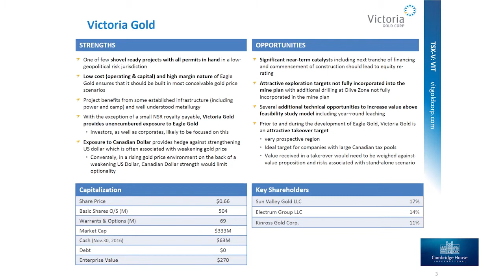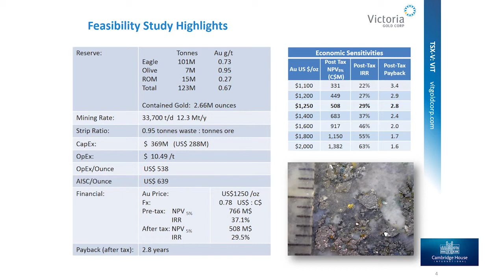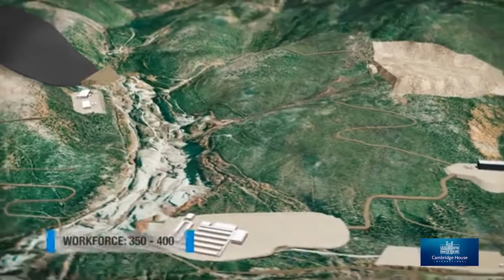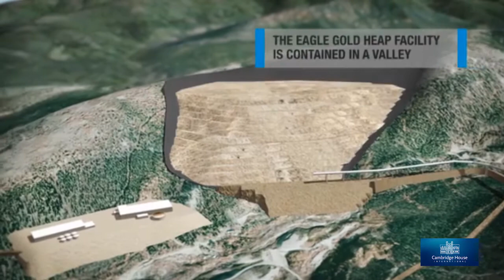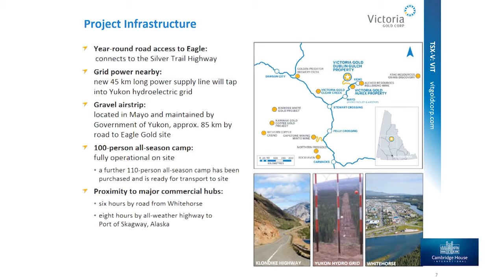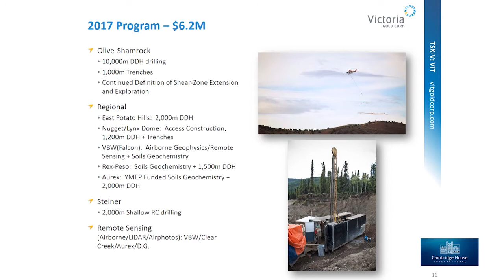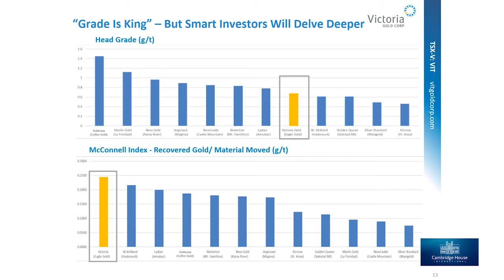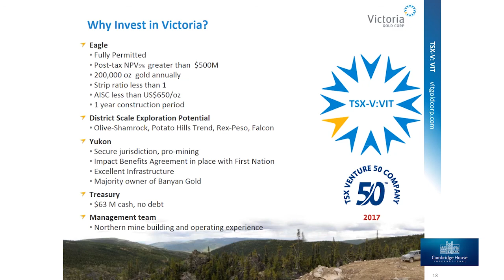Victoria Gold with President & CEO John McConnell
Company Update at the International Metal Writers Conference 2017